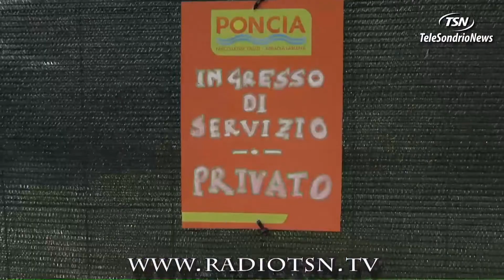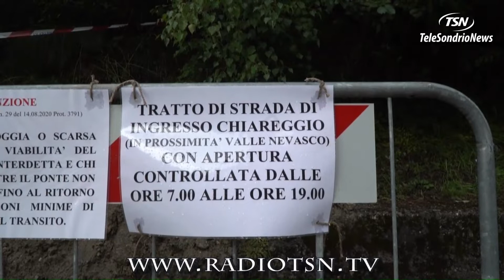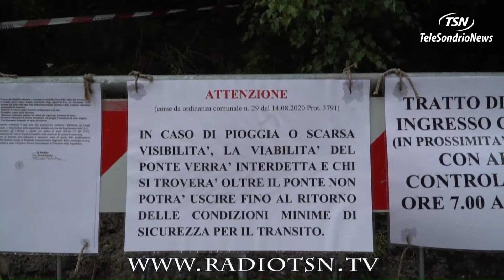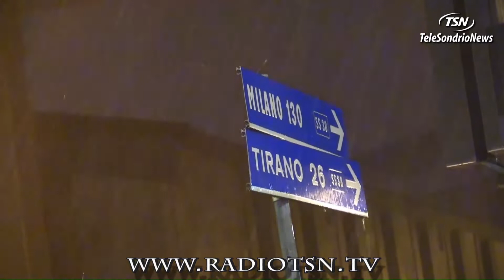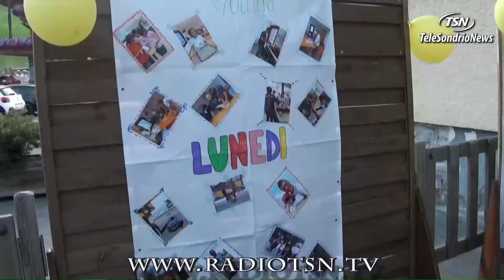Tg Venerdì 28.08.2020